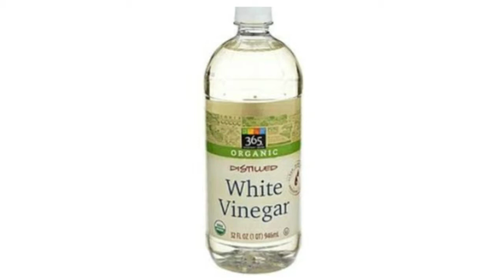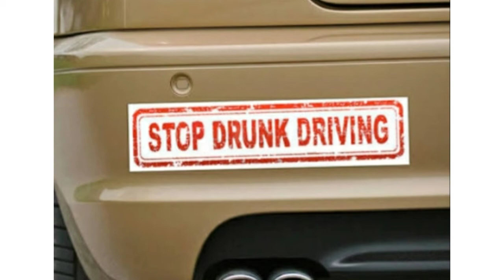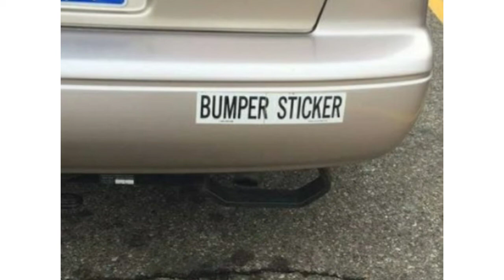Amazing uses of Vinegar |malayalam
This video include uses and Benefits of Vinegar... how We can effectively use Vinegar at home... watch video for details...